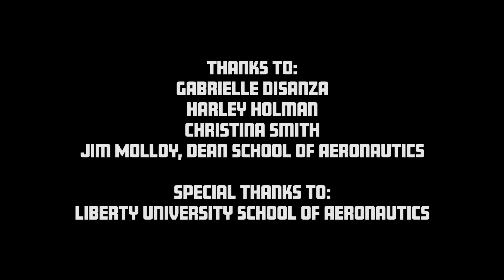Hot Shots & Hot Jobs: Pilots Enjoy Breathtaking Views and Plentiful Job Options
The possibilities for trained pilots are varied—from piloting huge passenger jets across the ocean to guiding small aircraft for police, fire and medical operations—and the job prospects are higher now than ever.

“Airlines are experiencing a shortage of pilots because most of the baby boomers are starting to retire,” says Gabrielle DiSanza, a flight instructor at Liberty University. “So right now there is a desperate need for pilots in the regionals, in the majors, all over aviation. It's a phenomenal time to consider becoming a pilot as your choice of career. And it's easier than you think!"

Aircraft manufacturing giant Boeing predicts that the aviation industry will need close to 800,000 new pilots in the next 20 years to meet a growing demand.

Meet flight instructor, Gabrielle DiSanza  and student Harly Holman majoring in Aeronautics at Liberty University as they explain the many career opportunities available in Aviation.

For more on this and other "Hot Shots & Hot Jobs" go